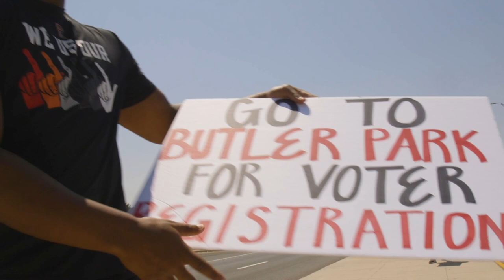Texas Tech Football: Red Raiders Volunteer in East Lubbock | 2020